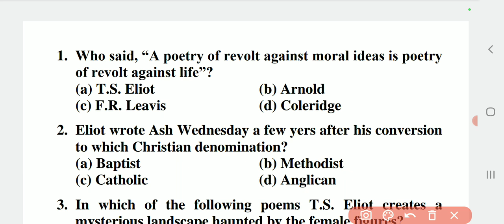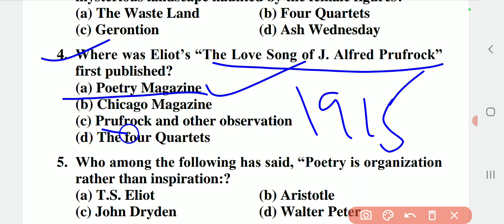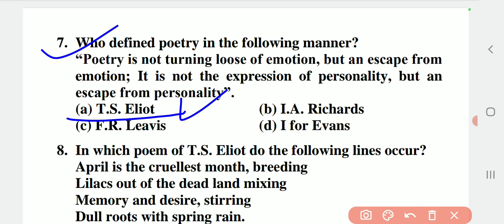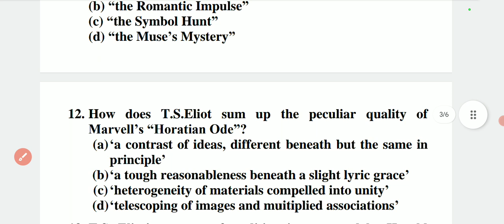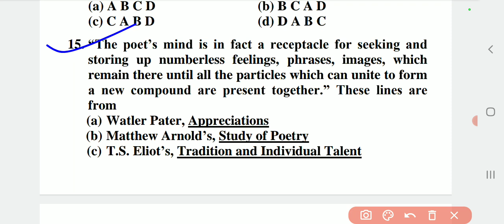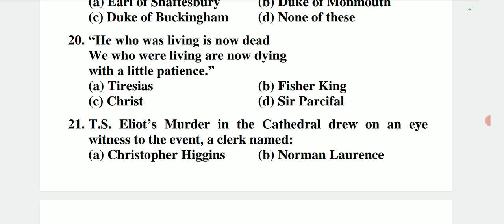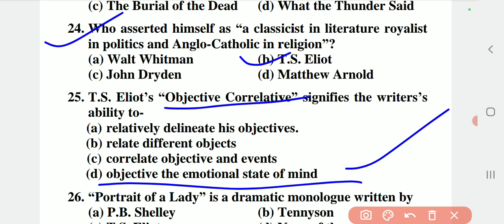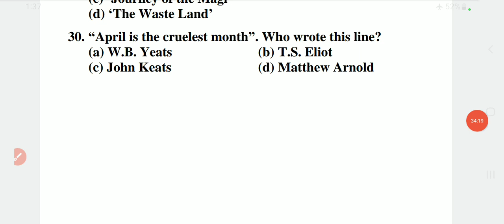T. S. Eliot mcq||tgt pgt kvs nvs dsssb emrs gic uklt literature ukpsc lecturer||uptgt /uppgt